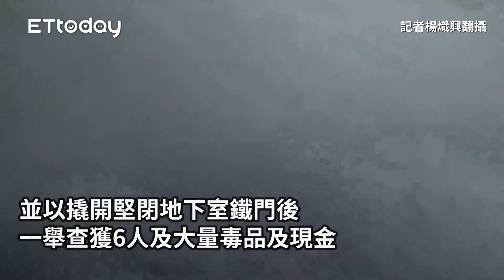樓上洗車樓下分裝 保險箱藏千包毒咖啡...警攻堅逮7人